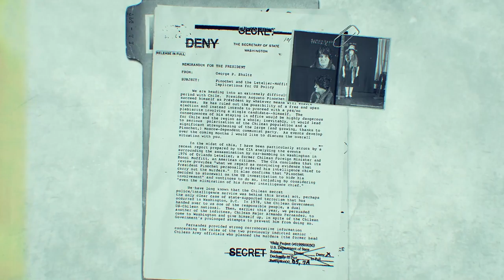The Crime Documentary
100% After Effects

- Universal Expressions

- UHD 4K | 25 fps